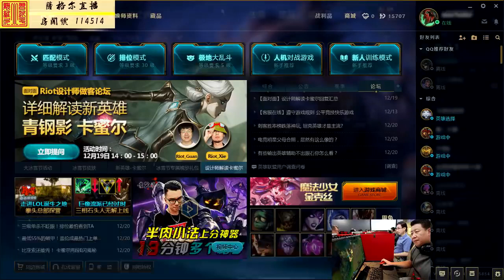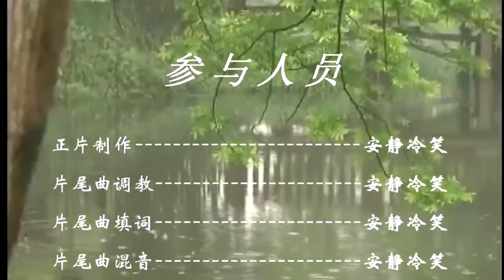【备份】【辱包全明星】习包子也玩起了英雄联盟「鬼畜游戏」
本视频只出于备份目的

播放量+1陈睿没个🐴